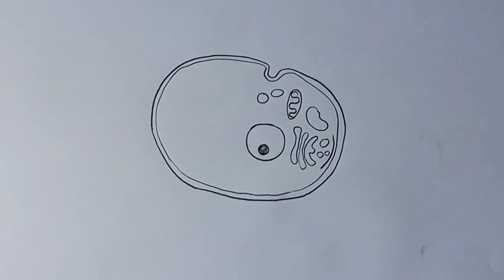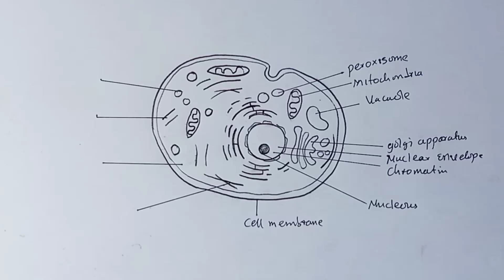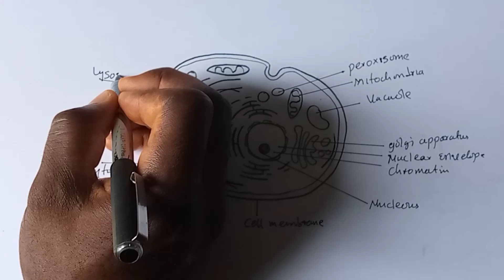How To Draw Eukaryotic cells Diagram step by step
How To Draw eukaryotic cell step by step